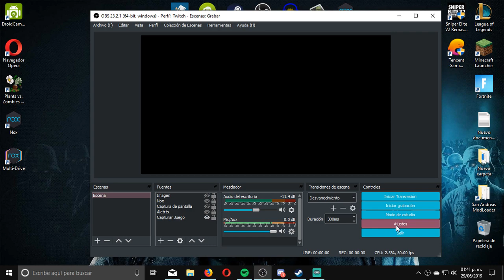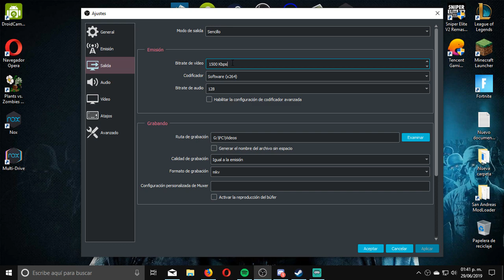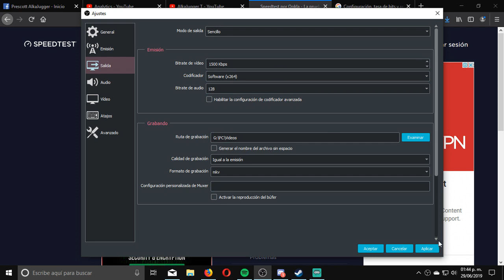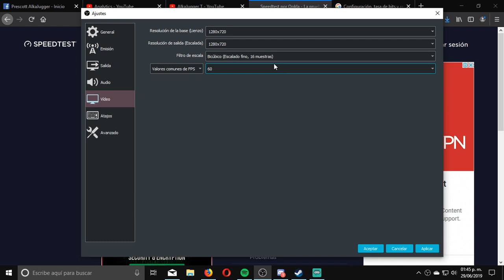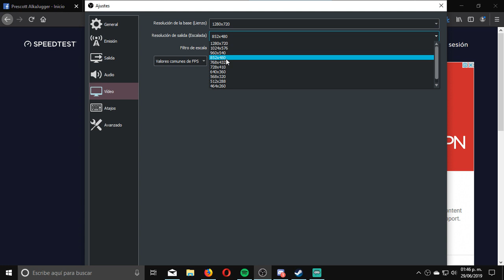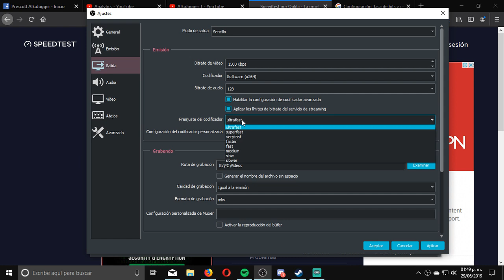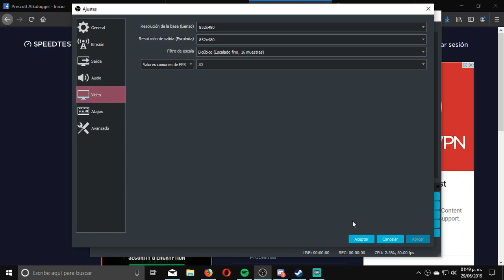📹 Configurar OBS para TRANSMITIR SIN LAG [2019][Pocos Recursos]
TIENES UNA PC PATATA Y QUIERES TRANSMITIR JUEGOS?
En este video te muestro una configuracion para OBS Studio que te permite hacer directo tus gameplays sin lag.